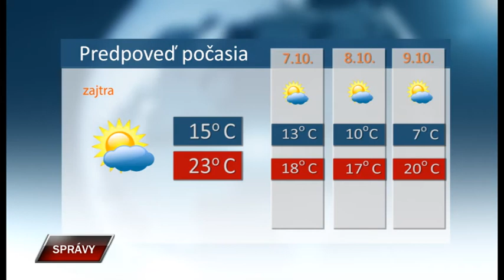Spravy 5 10 2020